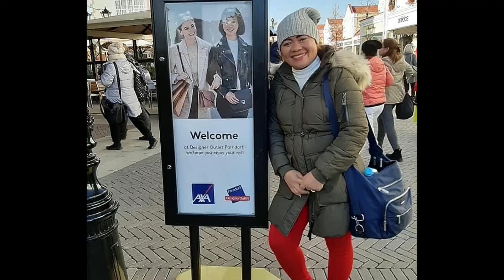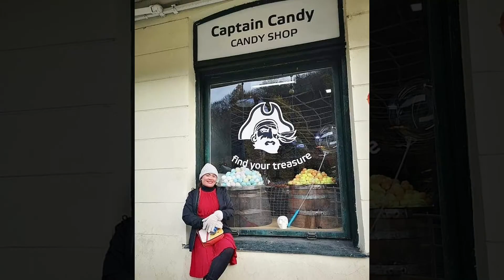VIENNA AND PRAGUE TRAVEL I AXA PHILIPPINES INTERNATIONAL SALES CONVENTION ISC 2019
AXA International Sales Convention 2019 in Vienna and Prague. Thank you so much AXA Philippines for this wonderful trip incentive.